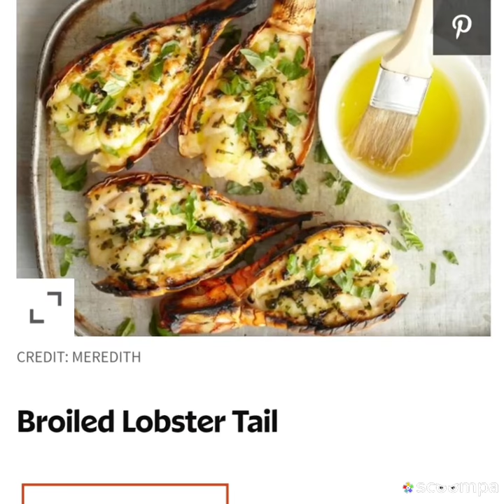10 Lobster Tail Recipes to Try ASAP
10 Lobster Tail Recipes to Try ASAP

Top Navigation
Explore
Allrecipes

10 Lobster Tail Recipes to Try ASAP
By Corey Williams November 18, 2020
SKIP GALLERY SLIDES

Air Fryer Lobster Tails with Lemon-Garlic Butter
CREDIT: ALLRECIPES
Looking for a simple-yet-impressive dinner for your next special occasion? Your search ends here. It's surprisingly easy to make lobster tails at home — you just need to have the right recipe. Whether you want to cook your tails on the stove, (try these Lobster Tails Steamed in Beer), in the oven (these Broiled Lobster Tails are quick and easy, and these spicy Deviled Lobster Tails are perfect for company), or on the grill (you can't go wrong with these perfectly basic Grilled Rock Lobster Tails), you'll find the best lobster tail recipes on the internet right here.

1 of 10

CREDIT: MOLLY
VIEW RECIPETHIS LINK OPENS IN A NEW TAB
These lightly seasoned lobster tails are simply perfection. Serve with a fresh and flavorful veggie side (like these Buttery Garlic Green Beans).

ADVERTISEMENT
2 of 10

Lobster Tails Steamed in Beer

CREDIT: DENISE
You just need two ingredients for this quick and easy lobster recipe. Enhance the flavor with melted butter, lemon juice, and garlic.

3 of 10

Deviled Lobster Tails
Deviled Lobster Tails

"These spicy lobster tails are so easy to make," says Chef John. "Just a note on the lobster tails in supermarkets: If they're not frozen, they've been frozen and then thawed. So, bypass the 'fresh' for the frozen, which are fresher."

ADVERTISEMENT
4 of 10

Chef John's Lobster Mac and Cheese
"You can actually prep these ahead and bake before that romantic, possibly Valentine's, dinner," says Chef John. "You probably want to take them out and let them warm up for 30 minutes before baking. By the way, only bake these until the tops are browned and the inside is just hot."

5 of 10

Crab-Stuffed Lobster Tail
Crab-Stuffed Lobster Tail

CREDIT: DANY
This New England-style dish is impressive, but surprisingly simple. According to recipe creator Lotus, these lobster tails are best paired with dinner rolls and lemon wedges.

6 of 10

CREDIT: ALLRECIPES
Use your air fryer to cook up these delicious and easy lobster tails, perfectly seasoned with a quick lemon-garlic butter.

ADVERTISEMENT
7 of 10

Broiled Lobster Tail
Broiled Lobster Tail

CREDIT: MEREDITH
These quick and easy lobster tails come together in just under 20 minutes. Keep an eye on them while they're in the oven so they don't burn, warns recipe creator SKYGRETCH.

8 of 10

Chef John's Lobster Thermidor
"I used a nice light sauce on this iconic special occasion dish — lobster thermidor — rather than the thick, cheesy sauce popular in the '80s. Lobster is sweet and rich tasting on its own, so the lighter sauce makes so much sense. And what's even better, you can prep these ahead of time and just pop them in the oven when your guests arrive!"

9 of 10

Sous Vide Butter-Poached Lobster Tails

Use your sous vide to easily poach these buttery lobster tails. This recipe is perfect for special occasions, but you'll want to make it every day.

ADVERTISEMENT
10 of 10

Lobster Colorado
closeup of a filet mignon topped with lobster tail

red lobster,
lobster,
red lobster menu,
lobster roll,
lobster tail,
how to cook lobster tail,
cousins maine lobster,
lobster bisque,
blue lobster,
grilled lobster tail,
lobster tail recipe,
maine lobster,
red lobster specials,
lobster roll recipe,
lobster thermidor,
lobster house